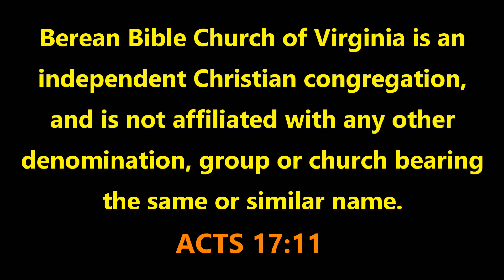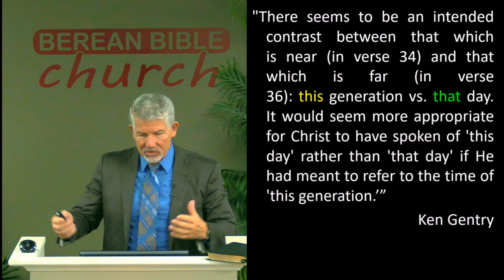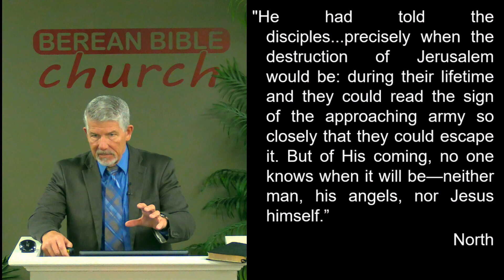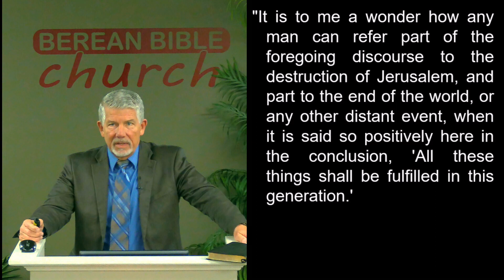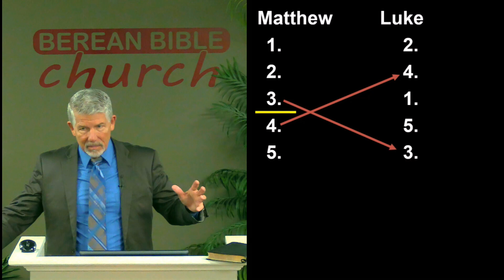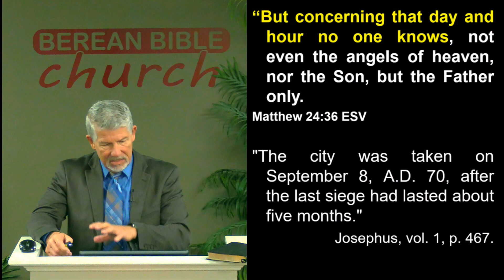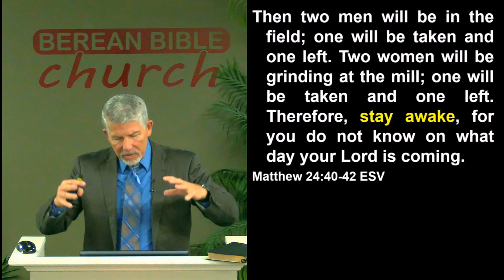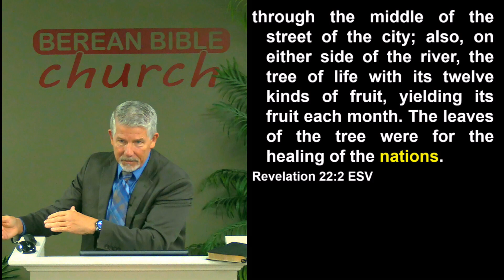A Third Coming? Can The Topic of Matthew 24 Be Split? (Matthew 24:36-42)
There are some who see a division in Matthew 24 at verse 36. They say the first part refers to Christ coming in AD 70 and then at verse 36 shifts to talking about a third Coming of Christ at the end of the world. Can this chapter be divided?

11/01/20 - David B Curtis - Berean Bible Church - Message #1036